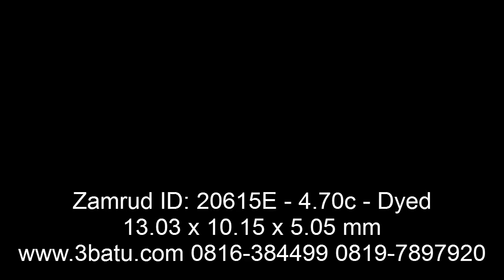Natural Zamrud ID: 20615E - 4.70c - DYED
Sintetis kembali uang 200 persen.
Kami tidak bisa memastikan treatment yang terjadi pada zamrud ini, namun anggaplah sudah terkena treatment pada level paling parah, yaitu DYED, tetapi zamrud kualitas rendah ini bukanlah zamrud sintetik.

Zamrud ini mempunyai warna hijau yang baik, tapi kejernihan sangat buruk.

ID: 20615E
Nama Batu: Zamrud.

Type: Natural

Measurements: 13.03 x 10.15 x 5.05 mm.

Weight: 4.70 carats.

Color: Hijau.

Shape: Oval Faceted.

Comment: Dyed.

Report: 3batu.com jika mau dibuatkan Rp150rb.

Origin:Tidak diketahui.

Videonya bisa di search di youtube atau google dengan kata kunci: 3batu dan produk ID batu, Contoh "3batu 14915".

*mohon jangan bertanya berapa habisnya / netnya, tapi tawar saja.

Terima kasih